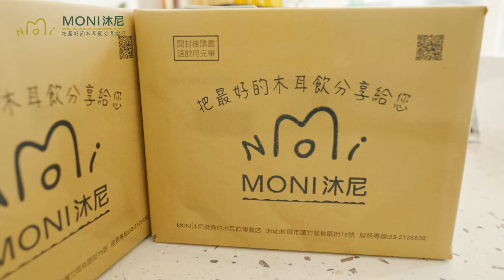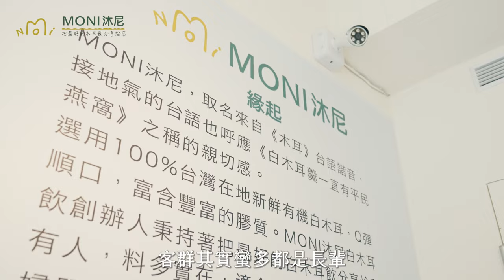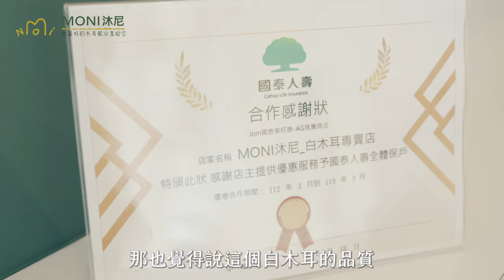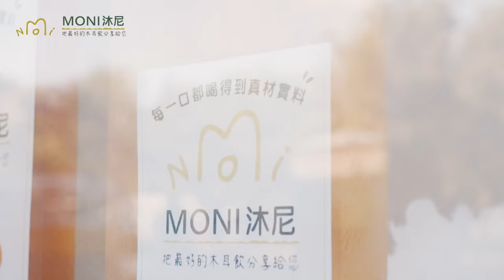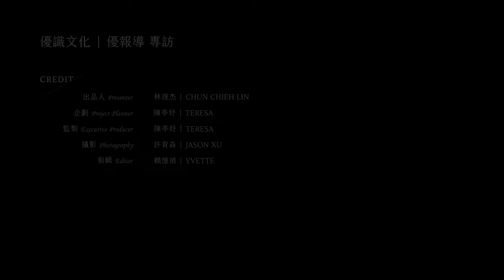MONI沐尼 品牌總監 ｜ 張哲維 ｜ 點亮品牌之光 系列專訪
【MONI沐尼】，取名來自《木耳》台語諧音，接地氣的台語也呼應《白木耳羹一直有平民燕窩》之稱的親切感。
選用100%台灣在地新鮮有機白木耳，Q彈順口，富含豐富的膠質。【MONI沐尼】白木耳飲創辦人秉持著把最好的白木耳飲分享給所有人，料多實在，適合全家人、也很適合孕婦跟孩童享用!除了照顧家庭的健康，也能讓大家更能喝得到白木耳飲真材實料。

更多精彩內容請見：
品牌特搜小組：
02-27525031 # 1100